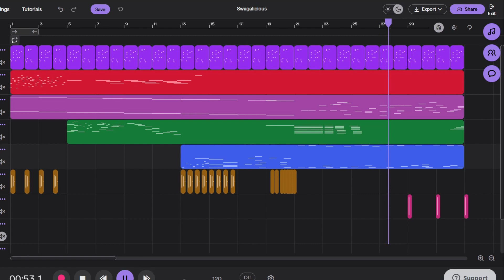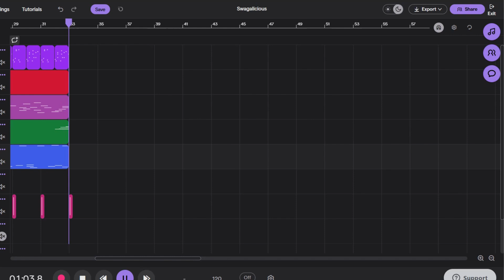The COLDEST Beat Ever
Shits so cold it put out the fire, Flame Emoji, Flame Emoji.